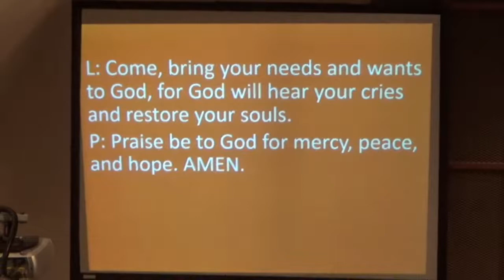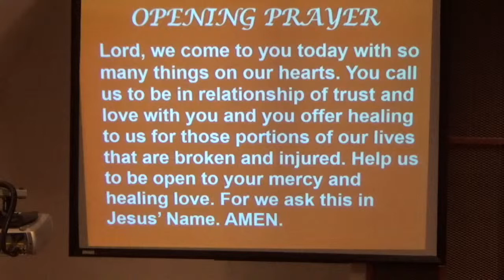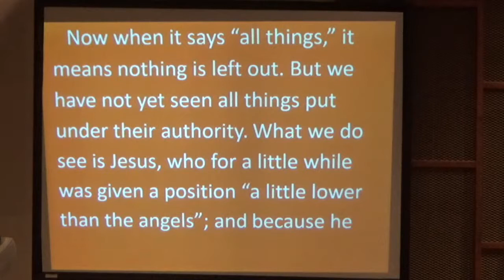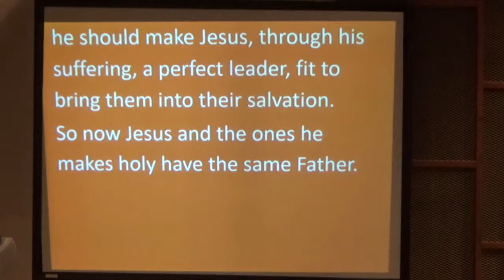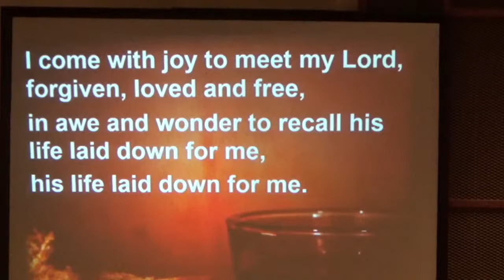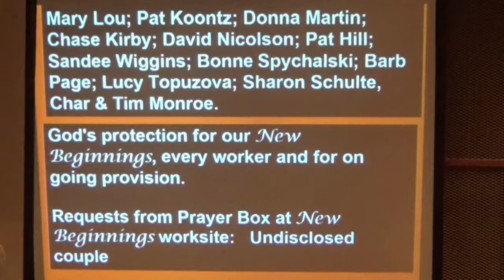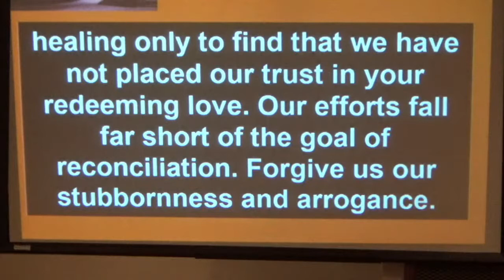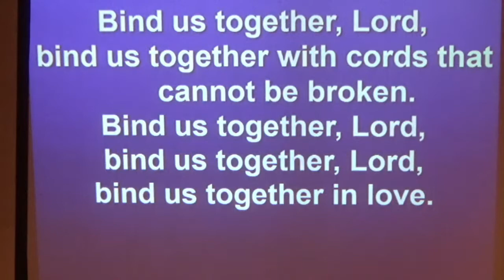Waterville UMC Ohio Service October 3, 2021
A video message from Waterville, Ohio United Methodist Church